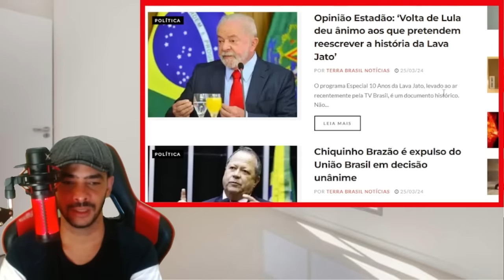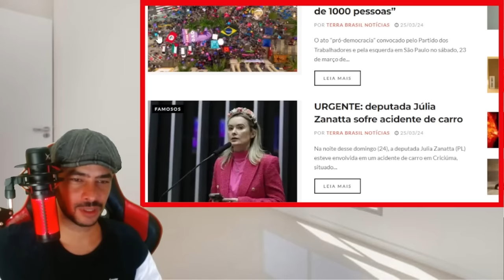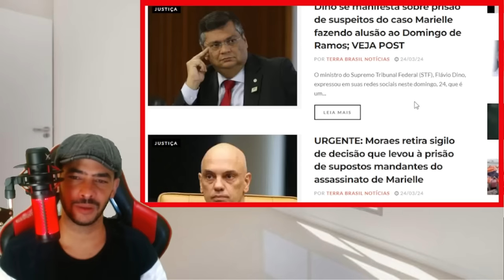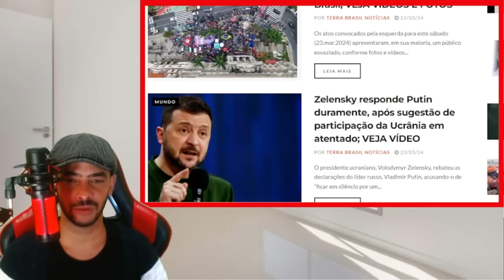REAGOU LA AGORA DENUNCIA QUE PODE ACABAR COM O MOLUSCULO ACABOU DE ESTOURAR!